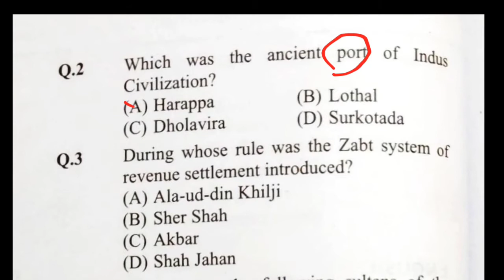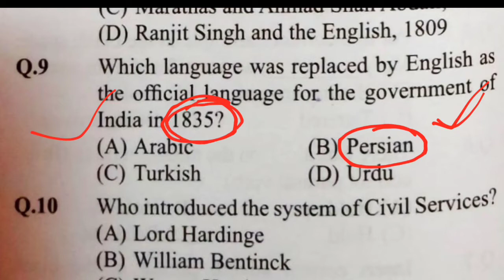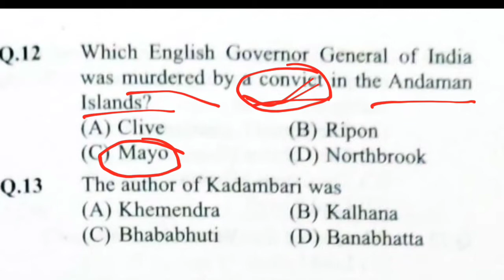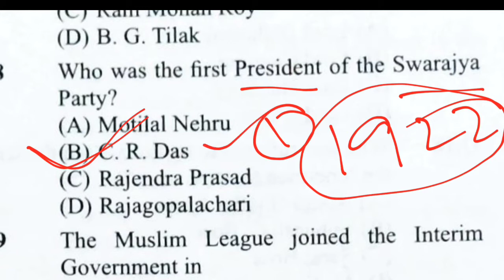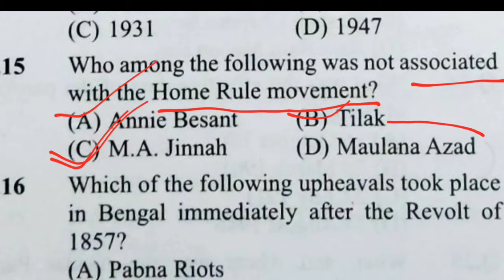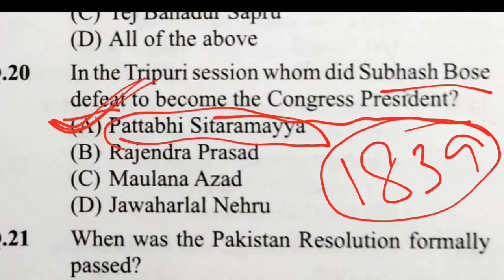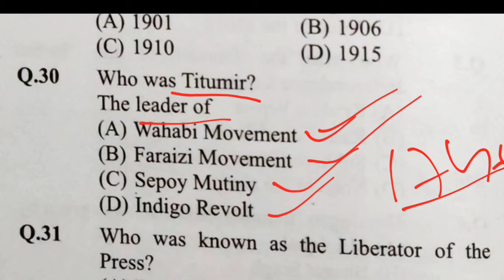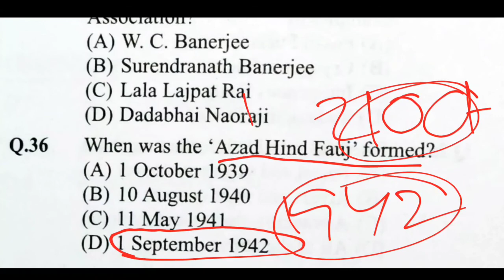WBCS PREVIOUS YEAR SOLVED PAPER||HISTORY||2015